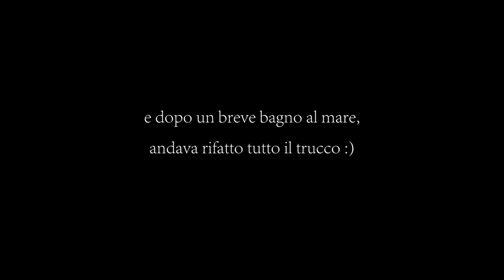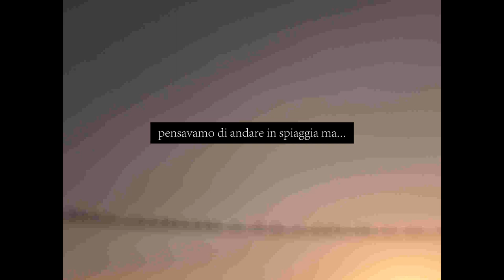Backstage Cortometraggio - contatto divino. Short Film by Galleria da Vulpla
TRAMA:
Una giovane ragazza
vive delle forti emozioni
entrando in contatto
con una divinità...
emozioni di
immensa felicità e paura.